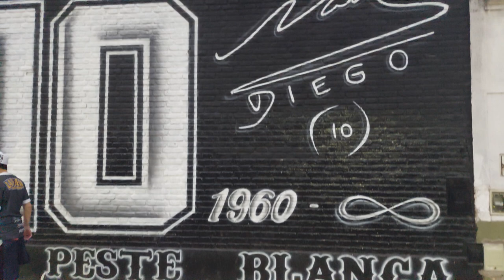All Boys vs Guillermo Brown | Vlog | Fiesta en Floresta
Hoy les traemos el duelo entre el albo y el almirante.El partido fue luchado con varias circunstancias para el conjunto local,llegando al gol en el segundo tiempo.